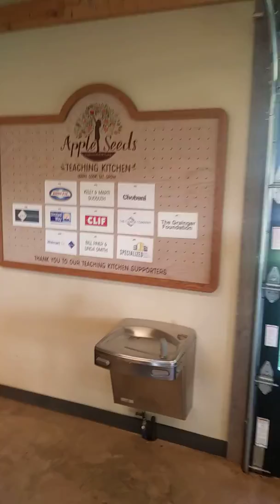Apple Seeds Kitchen, Fayetteville, Arkansas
Kitchen on Apple Seed Farm where I attended Grow Your Plate class with Arkansas Hunger Relief Alliance